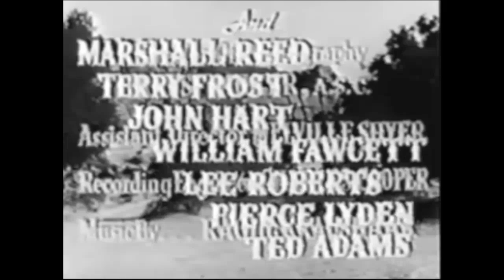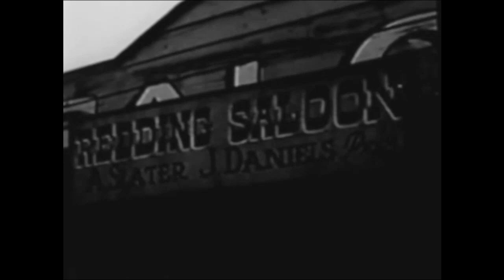Wild Bill Elliott - A Trilha da Vingança (Kansas Territory). Legendado.